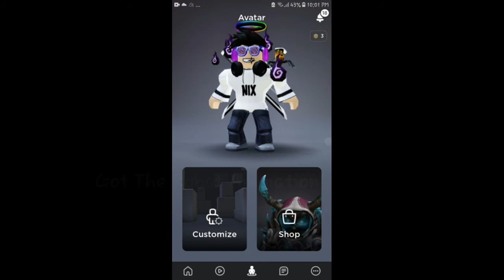My Avatar Evolution 2020 - 2021 3#!